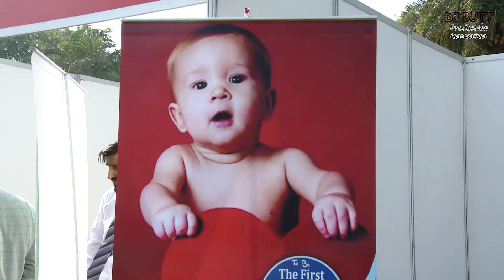World Diabetes Festival At Race Course | DJ Butt